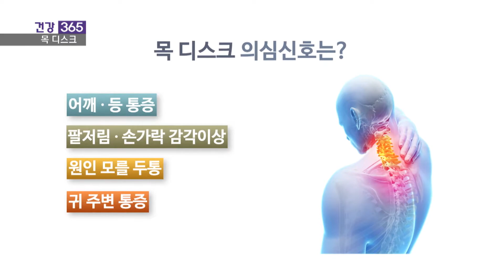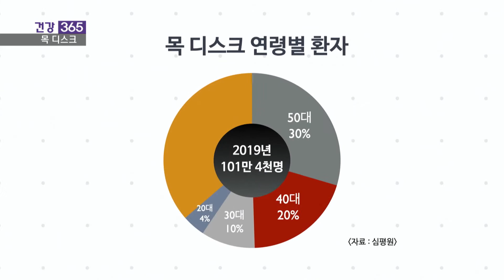[건강365]팔 저림, 뻐근한 어깨? 목 디스크(이철희 대표원장/055-785-5588)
(단디 병원/ 이철희 대표원장/ 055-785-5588)